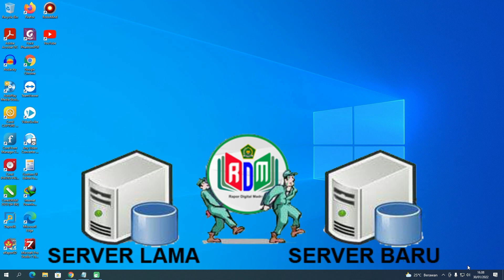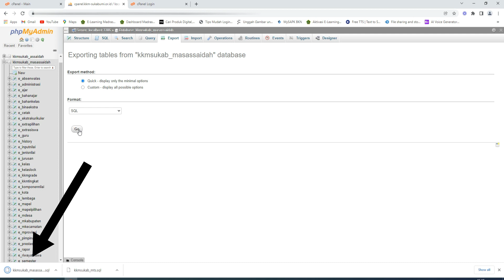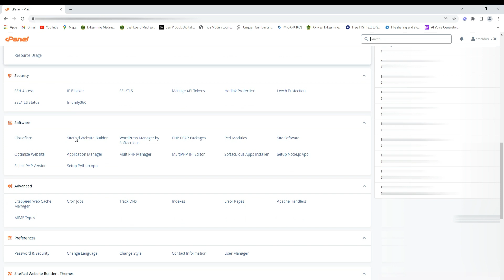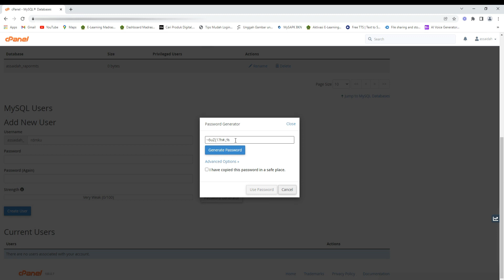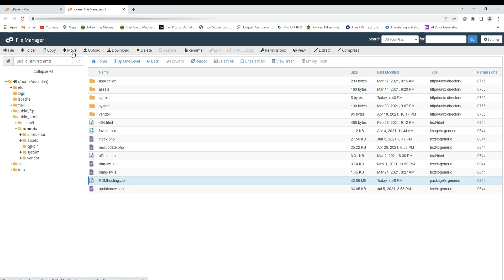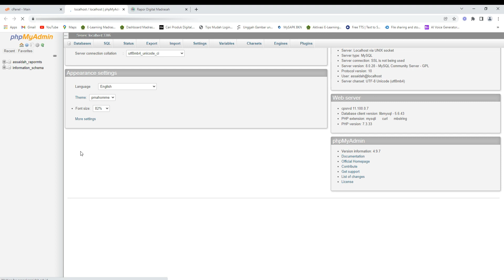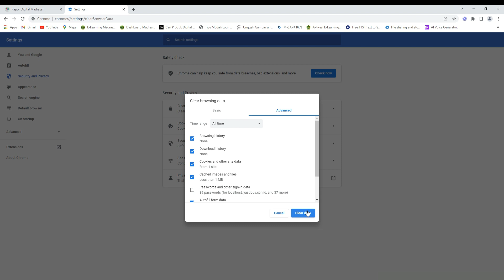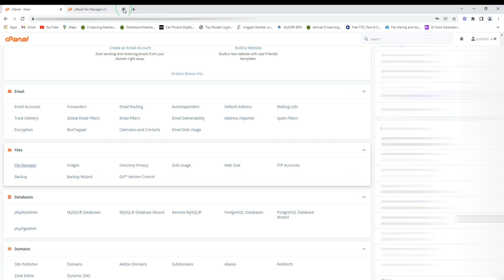Migrasi/Pindah server antar hosting tanpa harus registrasi ulang dan input dari awal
Disini disajikan bagaimana cara migrasi atau pindah antar server hosting (dari hosting 1 ke hosting yang lainnya) dengan tanpa harus registrasi ulang, dan seluruh data pindah tanpa ada yang ketinggalan.
untuk migrasi lainnya seperti dari local ke hosting dan dari hosting ke localhost, silahkan ada di chanel ini.